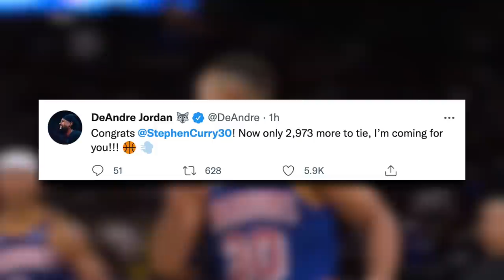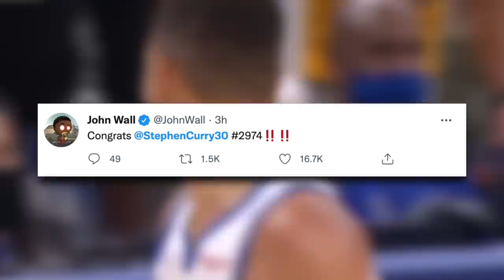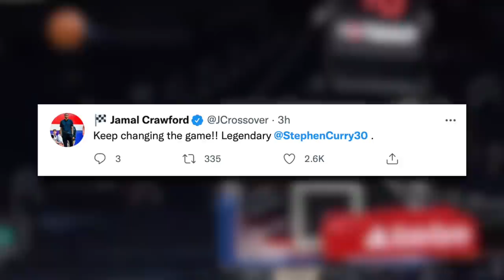Reaksyon Ng Mga NBA Players Kay Steph Curry At Pag-Basag Niya Sa 3-Point Record! (LeBron, KD, Wade)